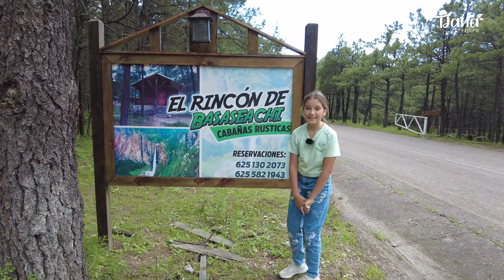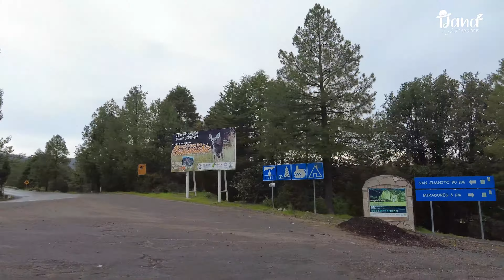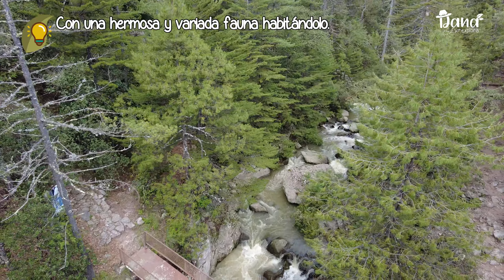La CASCADA permanente MÁS ALTA de México | BASASEACHI, Chihuahua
Exploradores, ahora viajamos en familia al Municipio de Ocampo, Chihuahua y visitamos la Cascada de Basaseachi. ¡La cascada permanente más alta de México! 🇲🇽

💡DanaTips: ¿Sabías que la cascada de Basaseachi tiene una altura de 246 metros de caída libre? Lo cual la convierten en la 5ta más grande de América 👀 ¡Debes conocerla en tu próximo viaje a Chihuahua!